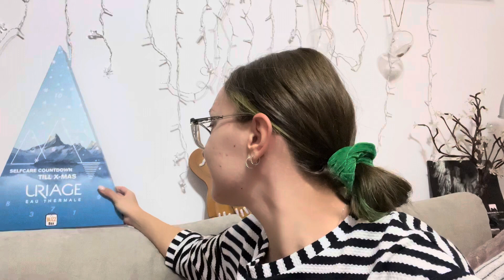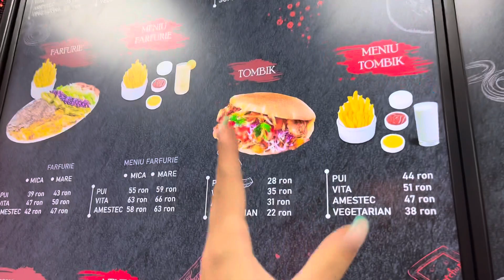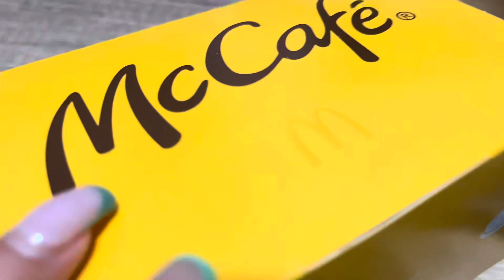Primul cadou de Crăciun/ Kitty/ Shaorma/ Mc/ Auchan / VLOGMAS 2023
Care a fost prima mea grijă când am ajuns in Romania?

Care au fost primele lucruri pe care le-am făcut?

Aflați în acest clip :)